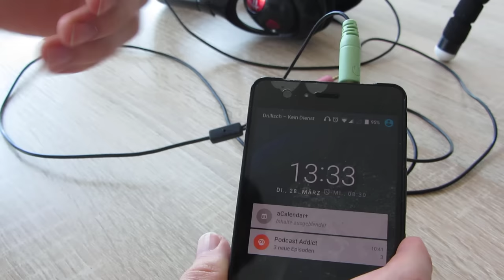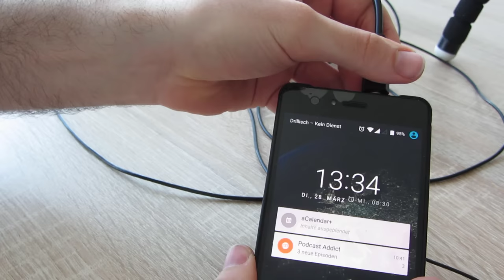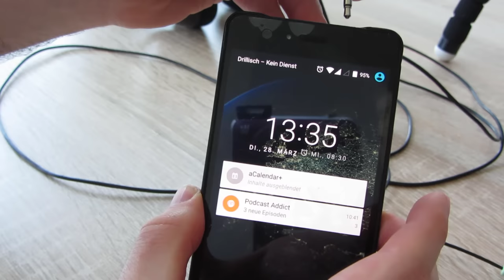Klinken Mikrofon an ein Android / iPhone Smartphone anschließen (TRRS)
TRRS Adapter
Moderne Smartphones verfügen über einen TRRS Anschluss. Um nun ein TRS Klinken Mikrofon and ein solches Handy anzuschließen benötigt man einen Adapter.